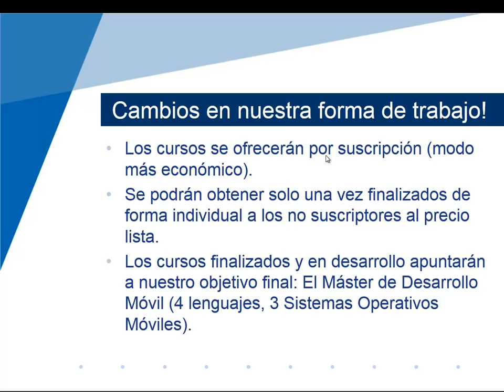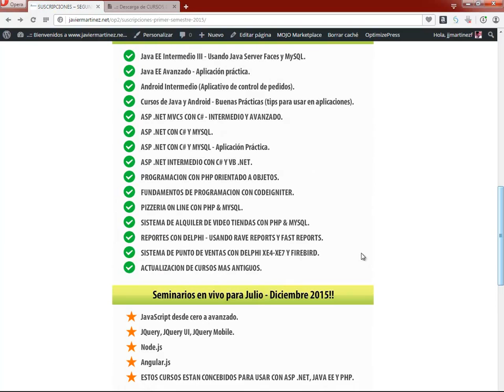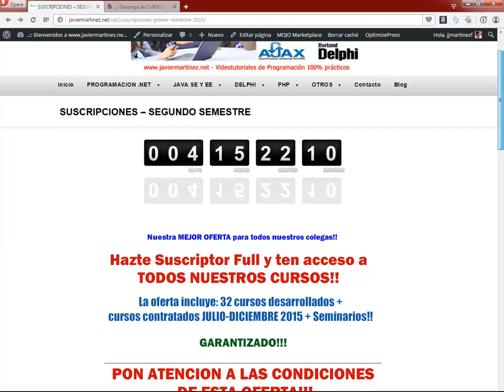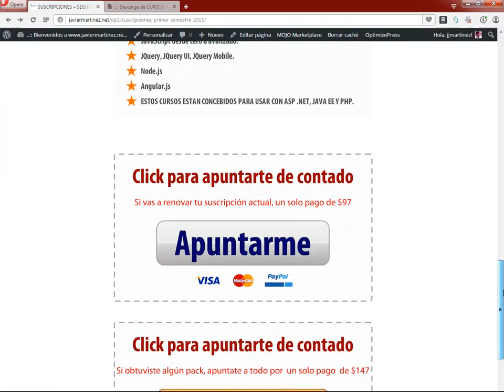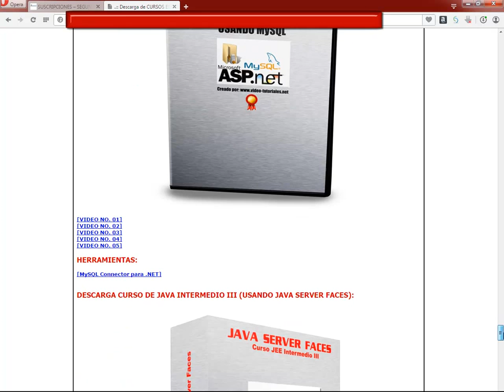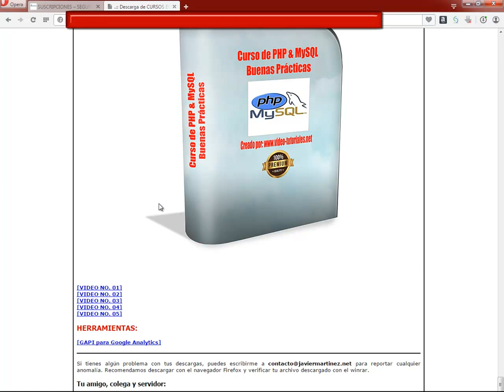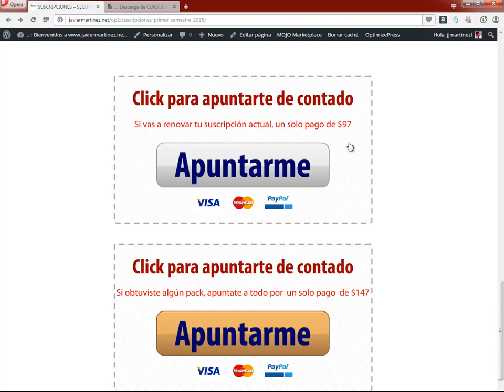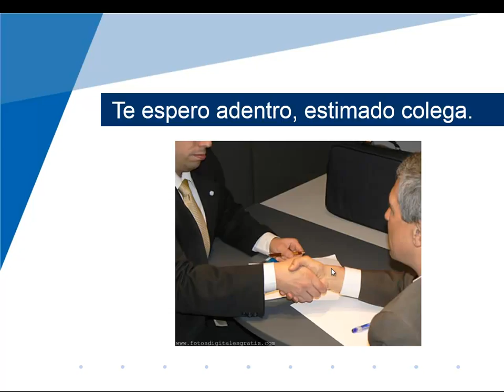PENULTIMA OFERTA SUSCRIPCION TRIMESTRAL A TODOS LOS CURSOS POR CUOTA PLANA.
Penúltima llamada a los colegas que quieran acceder a la biblioteca completa de nuestros cursos desarrollados y en desarrollo por una cuota plana (desde Octubre 2015 a Diciembre 2015). Oferta válida hasta el VIERNES 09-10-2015.